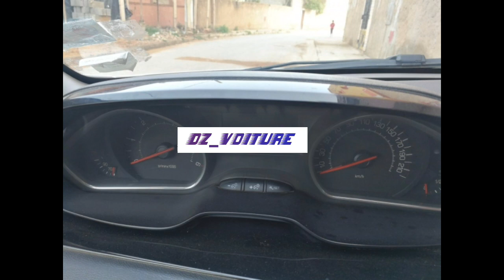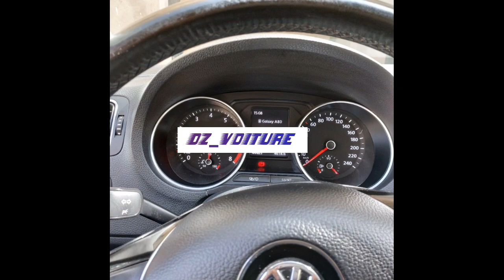أسعار السيات في سوق ماسرة 20 مارس 2020